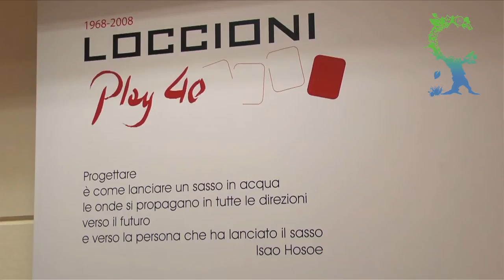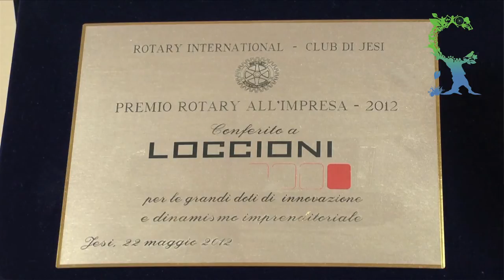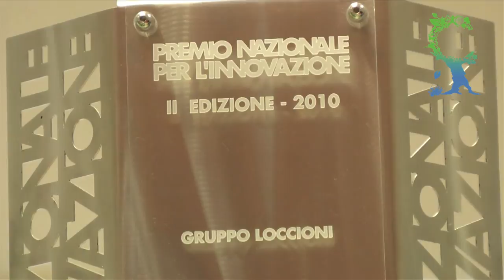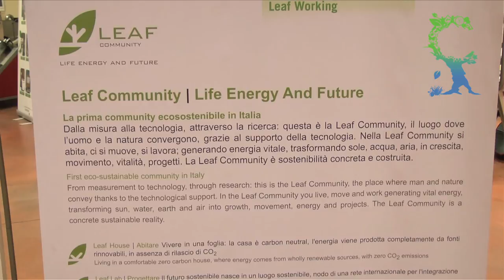Loccioni, l'impresa che vive il territorio - Io Faccio Così #1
Enrico Loccioni è un imprenditore marchigiano che fa cose davvero strane.
Mentre tutti licenziano lui assume.
Mentre gli altri si lamentano della crisi, lui si preoccupa, fra il serio e il divertito, di non aver mai abbastanza risorse umane per soddisfare tutte le occasioni lavorative che si presentano.
Mentre tutti vedono nei giovani una manodopera gratuita da sfruttare a tempo determinato, lui ci vede un'incredibile risorsa di entusiasmo e conoscenza su cui investire...